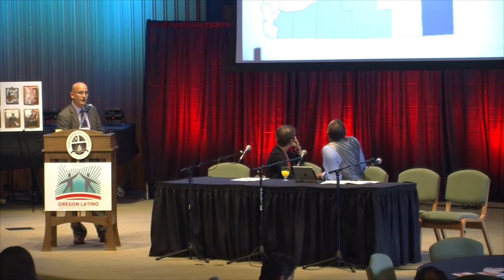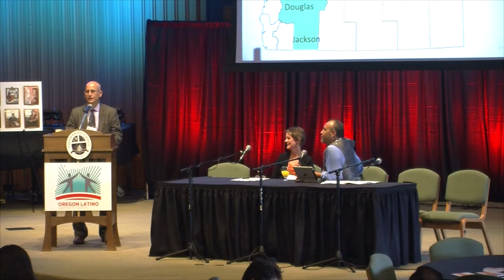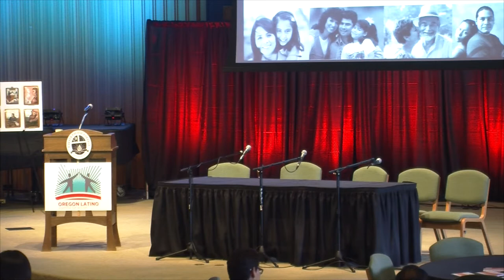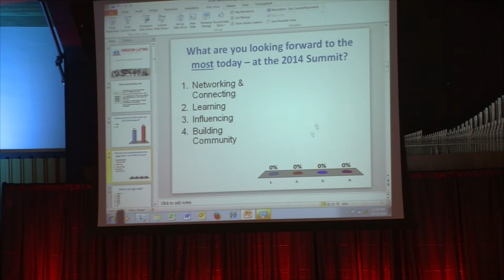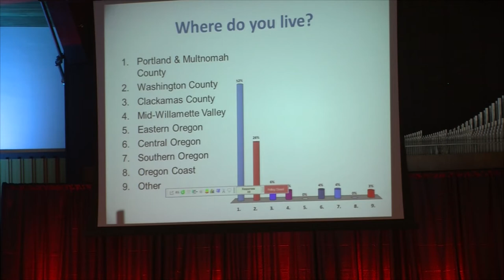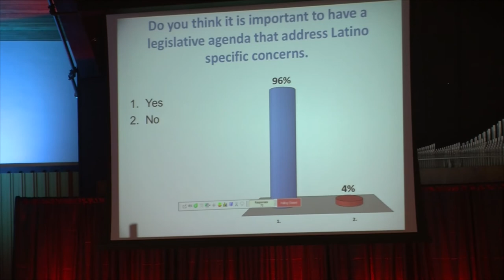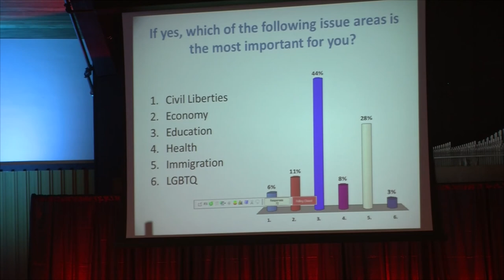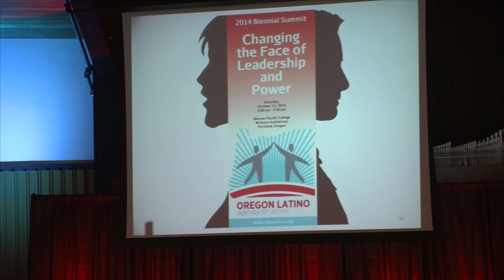OREGON LATINO AGENDA FOR ACTION 10-11-2014 Video 3 of 4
OLAA is holding its third bi-annual Summit as a platform to establish strategic priorities for meeting the over-arching needs of the growing number of Latino Oregonians. This year’s theme, Changing the Face of Leadership and Power, will cover two important topics 1) the importance of being civically engaged and 2) demystifying/what it means to run for office.

Warner Pacific College
McGuire Auditorium
2219 SE 68th Avenue